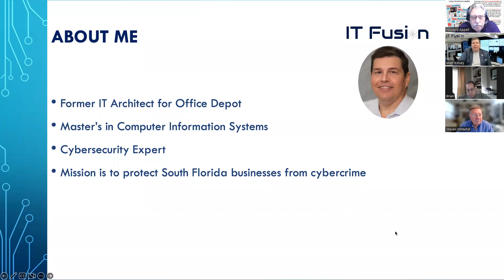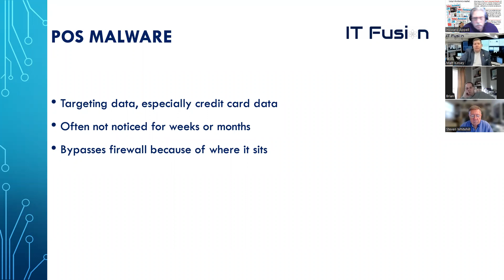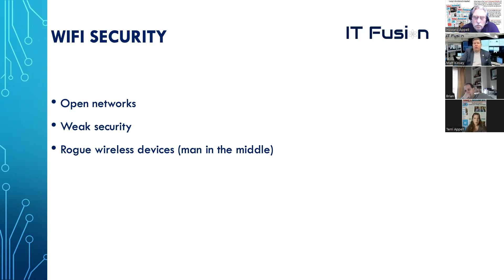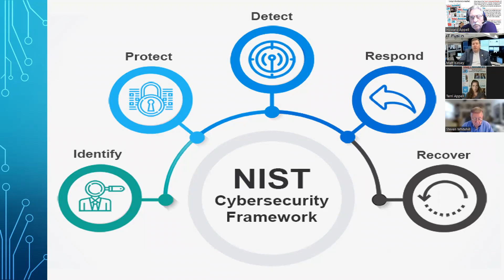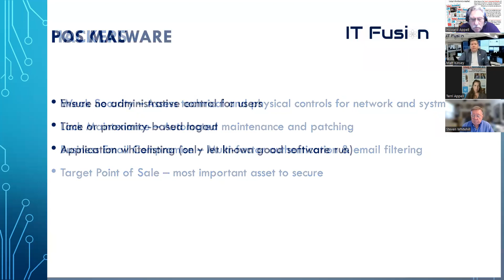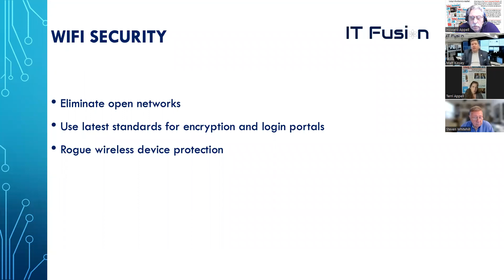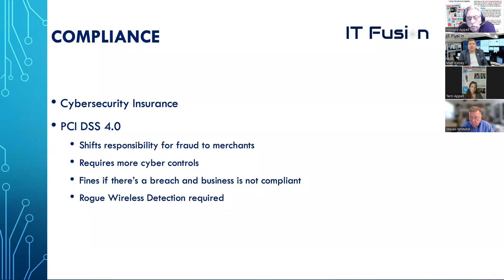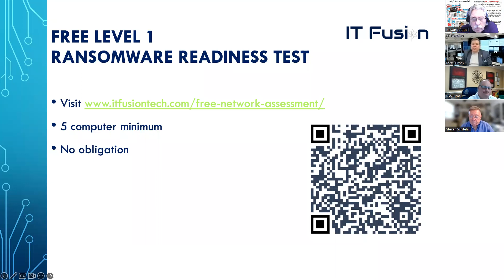Chap 2 Feb 10 2023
Chapter 2 Feb 10 2023 with guest speker Matt Kinsey of IT Fusion explaining the 5 most important items of cybor security for restaurants. Great presentation.